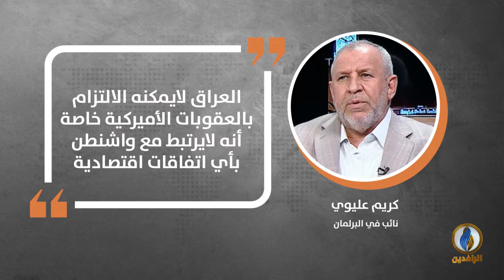في دقيقة .. أبرز التصريحات الصحفية ليوم السبت